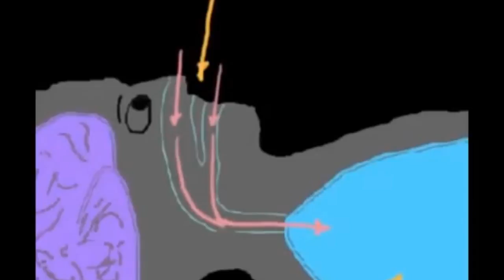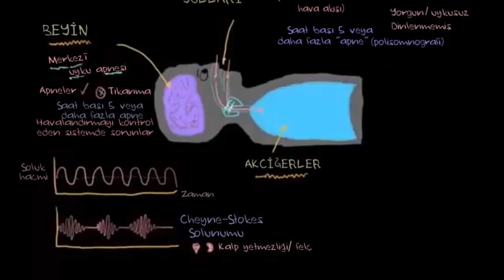Solunuma Bağlı Uyku Bozuklukları (Psikoloji / Çevreyi Algılama) (Sağlık Bilgisi ve Tıp)